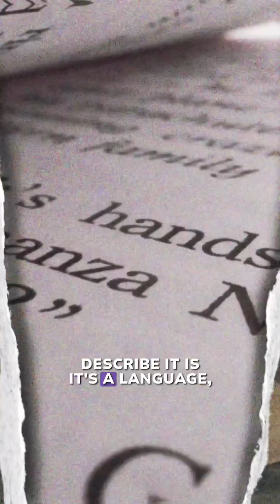🧬 YOUR DNA AS A LANGUAGE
🧬 Your DNA is a story, written in a language of just four letters: T, C, A, and G.⁠
Dr. Yael Joffe, CSO of 3X4 Genetics, explains it as "genetics is just another language." ⁠
Just like we use letters to form words, sentences, and stories in English, our bodies use three-letter combinations called codons to build amino acids, the building blocks of life. 🧩✨⁠
Understanding your DNA means learning the language your body speaks and knowing how to respond with smarter choices. 📖💡⁠